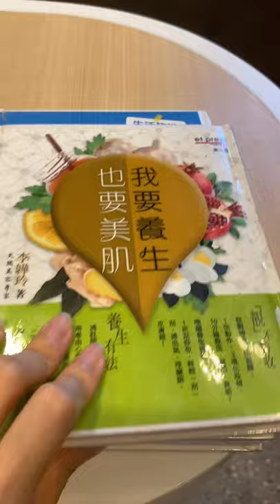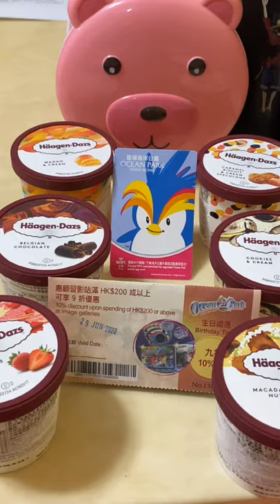Häagen-Dazs 哈根達斯